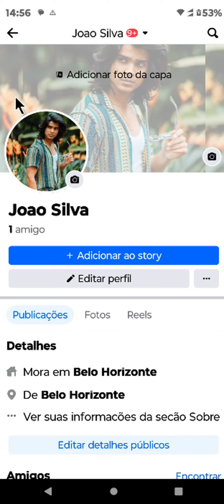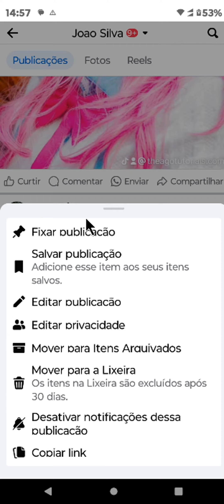COMO APAGAR PUBLICAÇÃO NO FACEBOOK 4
⏩ Neste tutorial, você aprenderá o passo a passo de como remover uma publicação da sua linha do tempo no Facebook. Seja um post antigo que não reflete mais quem você é, ou simplesmente uma publicação que você decidiu que não quer mais compartilhar, este vídeo oferece uma explicação clara e concisa para ajudá-lo a manter sua privacidade e o controle do seu conteúdo na plataforma. Com instruções fáceis de seguir, você terá sua publicação apagada em instantes.

💙 VÍDEO RECOMENDADO:
COMO BLOQUEAR PESSOAS NO TIKTOK